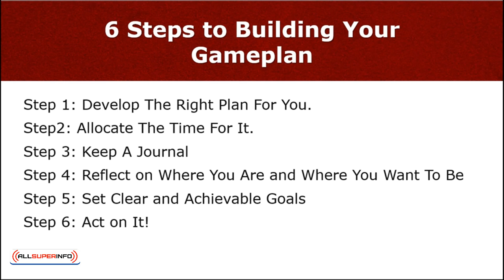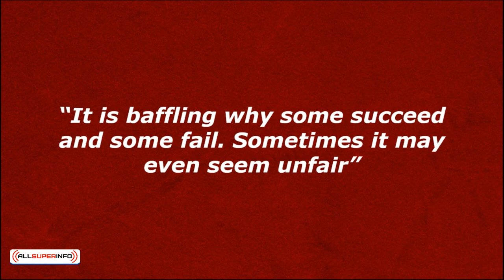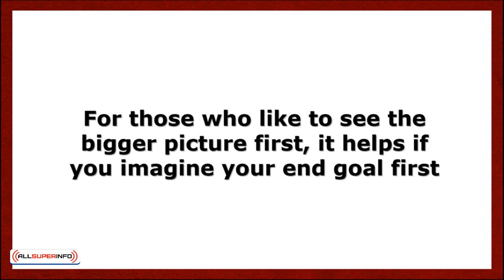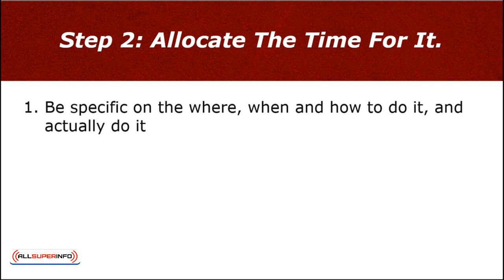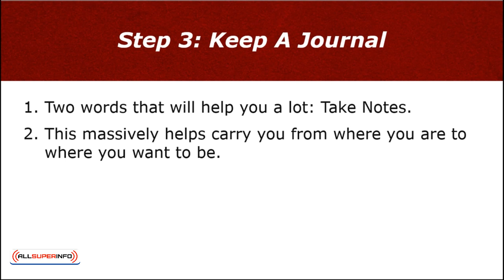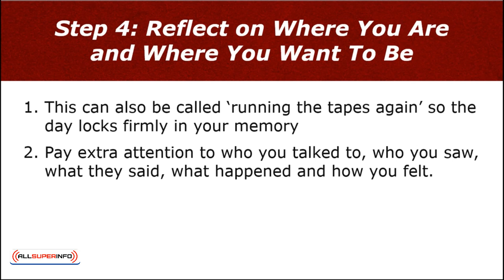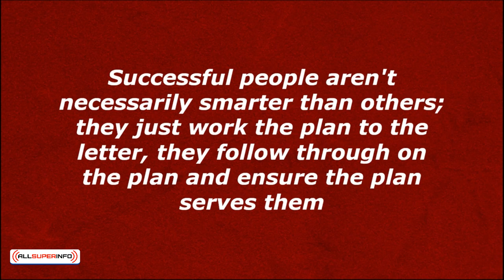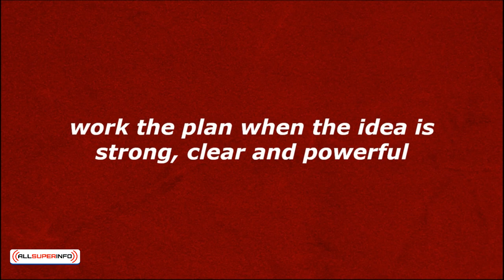4 0 Your Gameplan To Success